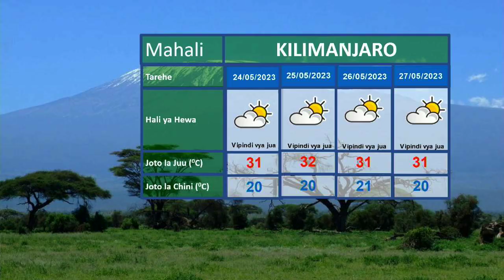UTABIRI WA HALI YA HEWA 22.05.2023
Mvua zinatarajiwa kuendelea kwa maeneo ya pwani.